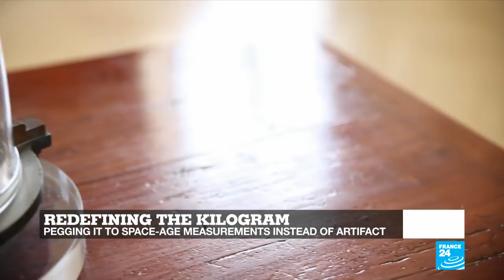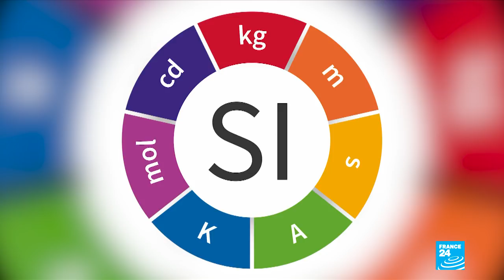Redefining the big 'K': Scientists change rules measuring weight of kilogram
It may sound like a joke, but the kilogram is believed to have lost weight! Defined by a metal cylinder kept in a highly secured vault in Paris, scientists have now decided to change the rules and peg it to nature's constant rather than to a physical object. The goal is to make it even more accurate. Plus, in Test 24, we tell you more about the booming industry of dockless bike sharing.